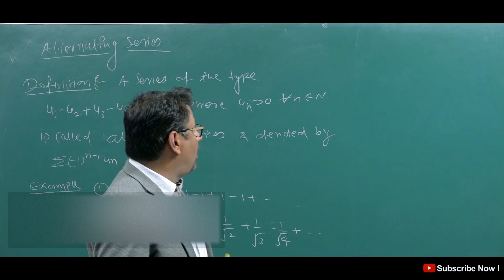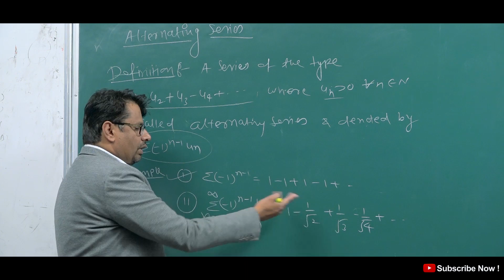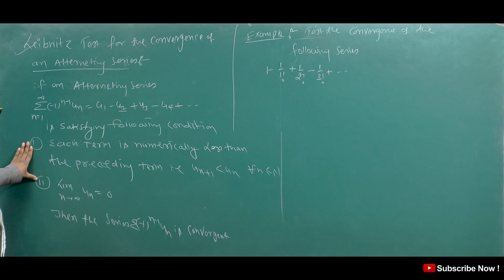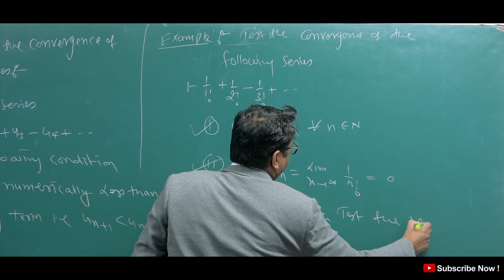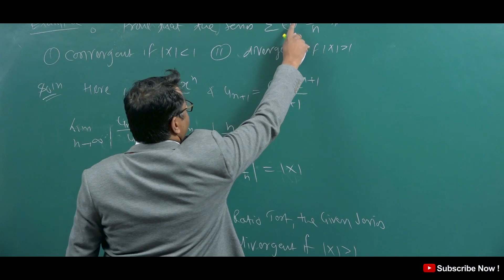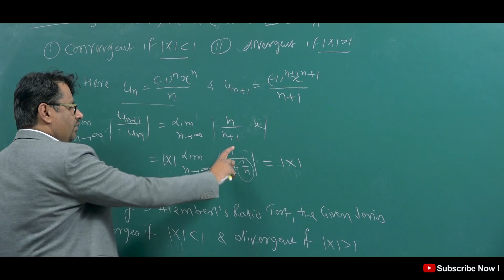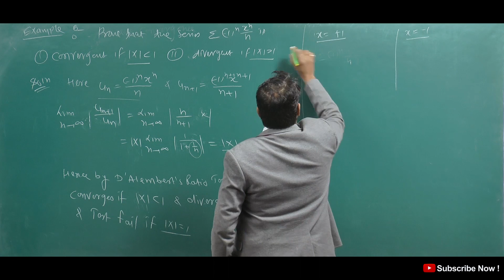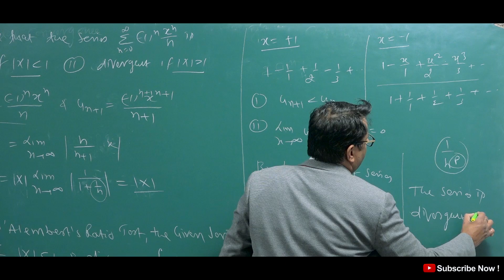Alternating Series | Leibniz Test | Convergence Of Infinite Series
This video lecture of Infinite Series -  Infinite Series - Leibniz Test For Convergence of Alternating Series | Calculus Examples  by GP Sir  will help Engineering and Basic Science students to understand following topic of Mathematics:
1. What is Sequence & Series ?
2. What is Alternating Series ?
3. How to test convergence of Alternating Series by Leibniz Test ?
4. Leibniz Test  and its Example
Find Online Engineering Math. Online Solutions Of Infinite Series - Leibniz Test For Convergence of Alternating Series | Calculus  by GP Sir (Gajendra Purohit)

Time Stamp
An introduction - 0:00
Definition and Example of  Alternating Series - 2:08
Leibnitz test - 3:47
Q1. - 5:01
Q2. - 6:17
Q3. - 7:54
Conclusion of video - 12:07
Detailed about old videos - 12:30

Dr.Gajendra Purohit